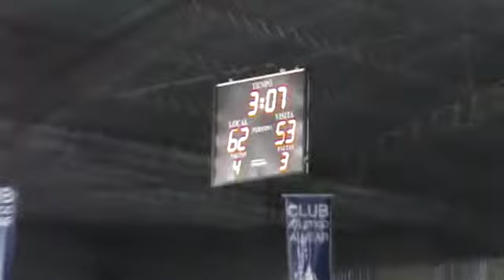Sgo. del Estero Vs. Buenos Aires - Cuarto 3